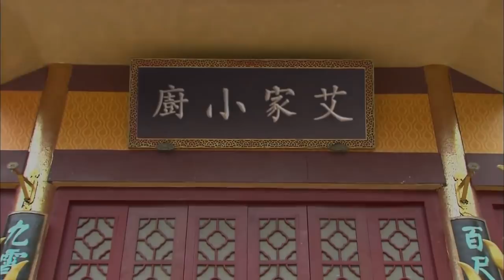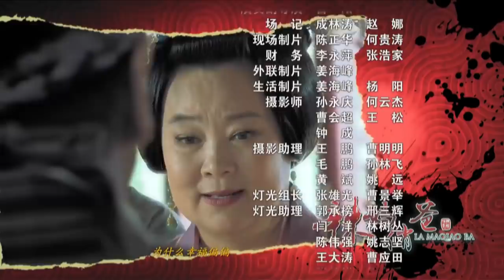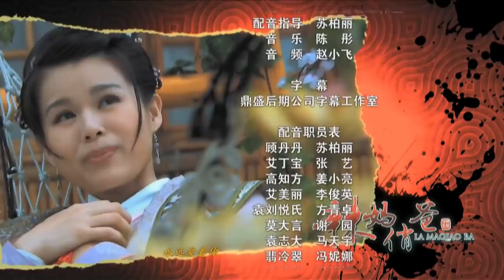【出色古装武侠剧】《仙侣奇侠》第01集 | 古装美男子一起演绎一场江湖的血雨腥风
导演：胡明凯
主演：胡杏儿，于波，马天宇、陈奕
《仙侣奇侠》讲述了隐居多年的江洋大盗艾丁宝和女捕快顾丹丹在经历了猜忌、合作、闪婚等波折，最终重新在一起的爱情故事。隐居多年的江湖大盗“独孤泽南”艾丁宝自金盆洗手之后恢复幼时身份，回到故乡卧龙镇重拾家业，将酒楼生意恢复往日的兴隆。女捕快顾丹丹的出现搅乱了艾丁宝正常的生活，两人走到一起。顾丹丹怀疑丈夫是消失已久的江湖大盗，开展调查，两人关系紧张。卧龙镇接连发生的几件案件让两个人从敌对关系变成了合作伙伴，顾丹丹在案件的调查与侦破中难以抽离母亲与妻子的身份，却又在种种疑点中发现丈夫的背景扑朔迷离，艾丁宝在照顾妻子的同时也要暗地里帮助百姓解除困难，协助妻子顾丹丹一举端掉人口贩子的老窝，铲除奸臣，化解与救命恩人上官燕的情缘，最终在妻子面前亮出了真实的身份，并得到了妻子的谅解，一家三口继续在卧龙镇快乐的生活下去 。